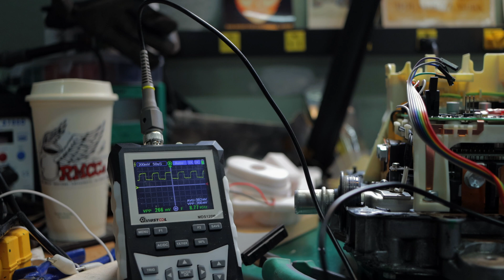Rebooting Rebecca Episode 4 (Short version) - Building the Inverter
Kate's been blowing things up in the garage. Well not exactly, but nearly. But why? Well, she's been building the inverter - and she made a really basic mistake. But...maybe it survived?

Find out what happened in the latest installment of her Morris Minor Conversion updates.

00:00 - Introduction
01:35 - The fate of the first inverter
02:51 - The second inverter...and more tools
03:28 - Building the open inverter board
03:45 - Separating the two halves of the inverter
04:22 - Switching the boards
04:40 - Failing to connect
06:00 - Epic stupidity
07:00 - What's next?
09:14 - Thanks, and goodbye!

Presenter, Camera, Script, Coloring : Kate Walton-Elliott
End Credits, Artwork: Erin Carlie